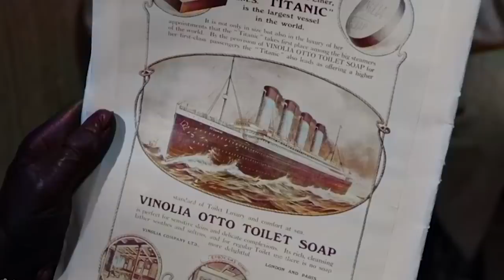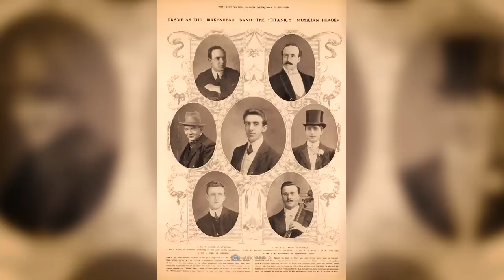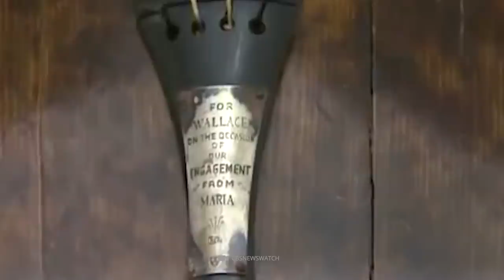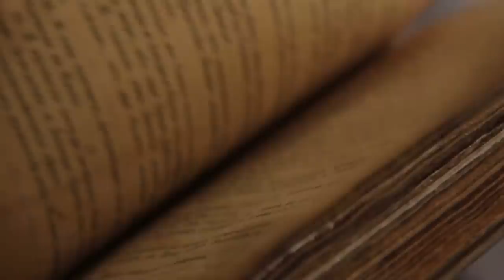10 Terrifying Things Recovered from the Titanic!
It's April 10, 1912, when the RMS Titanic left Southampton harbor to usher in a new era of civil shipping. The steel giant with its exquisite interior fittings looked more like a floating luxury hotel than an ordinary steamer. Her modern watertight bulkheads and advanced pumping system earned the Titanic a reputation for being unsinkable in the public eye. Today we know that this was nothing more than a gigantic fallacy: In the late evening hours of April 14, 1912, the whole pride of the White Star Line collided with an iceberg and sank a few hours later in the freezing cold waters of the Atlantic.